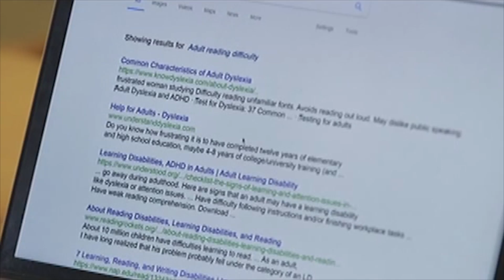Sabina, ipinaalam ang totoong kondisyon ni Obet | The Good Son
Sabina (Elisse Joson) reveals the real condition of Obet (Mccoy De Leon).

Episode Cast:

Elisse Joson (Sabina) / Mccoy De Leon (Obet)